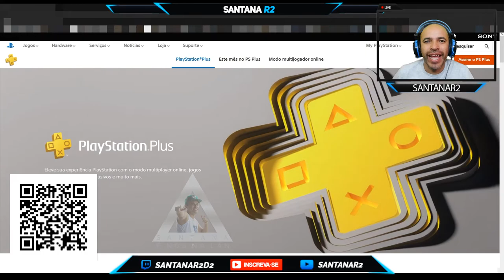Atenção Corre !!! Jogar Gr4tis por B0g Pl4ySt4tion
►FONTES:

Muito obrigado.